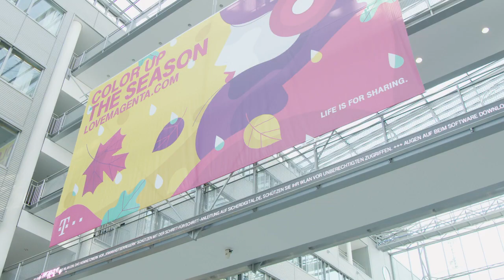Deutche Telekom ISP's Flexible Enterprise Workplace, Powered by VMware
The rising importance of customer experience has led to the creation of highly intuitive and user friendly digital experiences in the B2C space. In Germany, Deutsche Telekom Individual Solutions & Products (ISP) is applying the same mentality to business process integration for its B2B customers. Its Flexible Enterprise Workplace service is a modular service which optimises application delivery for the corporate environment, ultimately helping businesses to embrace new and fully-digital ways of working.

Based on a comprehensive VMware solution stack, including VMware Workspace ONE, VMware vSphere, VMware vSAN, VMware NSX Data Center and VMware vRealize Suite, the Flexible Enterprise Workplace is yet another great example of a powerful cloud solution resulting from collaboration between VMware and its strong partner ecosystem.